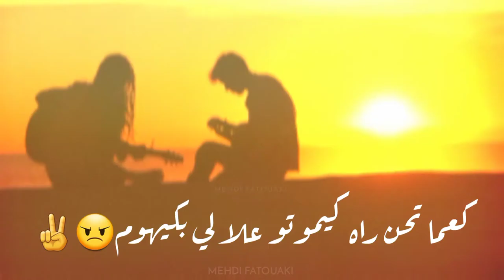حالات وتساب مغربية مشهورة حزينة "لامور- L'amour💬♥️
ورابط حساباتي.

منسئ محتوى فيديو ستوري:

إشترك في وتقيم لي يصلك كل جديد وحصري

الصفحة الرسمية لقناة Mehdi fatouaki

جميع الحقوق محفوظة لقناة // MEHDI FATOUAKI